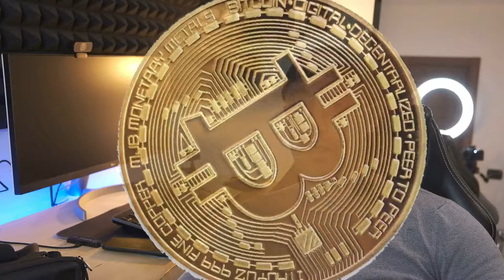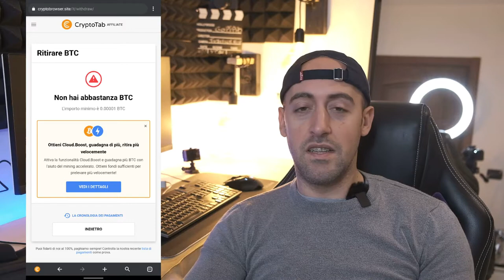Bitcoin Gratis - Shiba Inu e Metaverso - Quello che devi sapere!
Volete essere dei possessori di BITCOIN GRATIS? Conoscete il METAVERSE? Non perdette il video di oggi dove spiegherò alcune di queste cose. Nei Prossimi video proveremo finalmente l'OCULUS RIFT 😍

INOLTRE ...

Link AMICI DEL TUBO :
@l'uomo di casa
@Daniel Faw